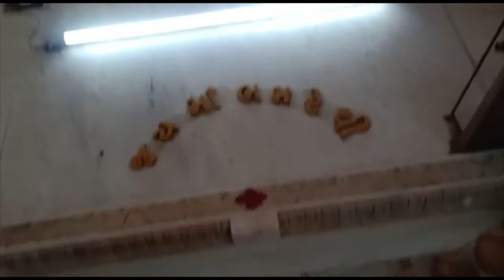मां भमरेची - रंधीकपूर (सींगवड, दाहोद)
दोस्तों, इस बरसात के सप्ताह में,  मैं आपको एक सुंदर मंदिर की वर्चुअल ट्रिप पर ले जा रही हूँ I तो आइये चलते है माता के धाम - माँ भमरेची - जय माताजी I